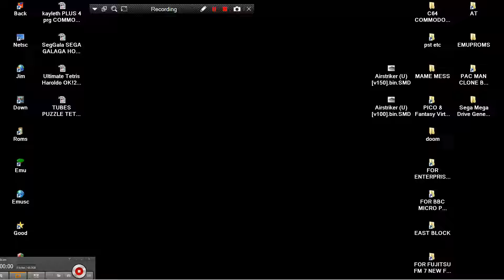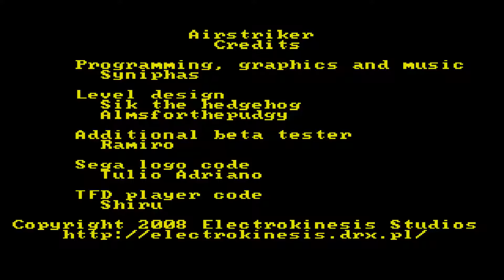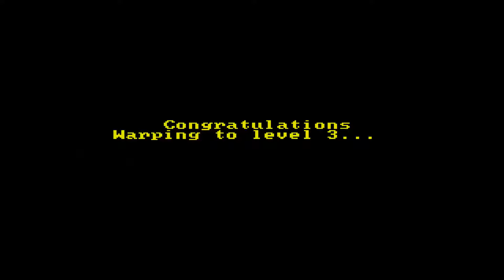Airstriker v150 AIR STIKER USA bin 2008 Electrokinesis Studios SEGA GENESIS Mega Drive MEGADRIVE PD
Airstriker v150 AIR STIKER USA bin 2008 Electrokinesis Studios SEGA GENESIS Mega Drive MEGADRIVE HOMEBREW PD    BELOW THIS PARAGRAPH,YOU FIND MY FRIENDS YOUTUBE CHANNELS THAT HAVE VERY INTERESTING,RETRO VIDEOS,LONGPLAYS,EMULATION,MOVIES,MARTIAL ARTS ELEMENTS AND OTHER GOODIES.PLEASE VISIT THEIR CHANNELS :

1) "GAME DEVELOPER" (GAME INTRO)
2) "GAME PUBLISHER" (GAME INTRO)
3) "MENU" DEVELOPER" (FOR ATARI ST GAMES - WHEN THE MENU STARTS)
4) TEAM WHO "CRACKS" GAME (INSIDE DECOMPACTER FROM ATARI ST OR IN THE AMIGA CRACKTRO)
5) VERSION OF UTILITY "CRACK TEAM" USES (AFTER GAME SELECTION IN MENU IN ATARI ST)
6) PROGRAMMER(S) WHO PROGRAMMED GAME (GAME START SCREEN, AND SOMETIMES EVEN IN "HIGH SCORE TABLE".

1) THE GAME EXISTS IN ONLY ONE VIDEO UPLOAD BUT THE UPLOADER "TALKS CONTINOUSLY",THEN THIS IS USELESS FOR ME AND I UPLOAD THE SAME GAME WITHOUT SPEECH
2) IF ANOTHER GAME UPLOAD (ONE ONLY VIDEO) IS FROM EXTERNAL "BAD" CAMERA WITH BAD SOUND,THEN I UPLOAD IT,AGAIN BECAUSE THE OTHER VIDEO IS USELESS...ETC ETC.WELL,FOR ME THESE GAMES ARE NOT "EXISTS" ON YOUTUBE
3) ALSO IF THE GAME HAS "FAKE" MUSIC SUCH AS FOR HYPOTHETICAL EXAMPLE OF "PACMAN" WHICH IN THE VIDEO YOU HERE INSTEAD GAME AND SAPLES "SAMANTHA FOX",THEN THE GAME IS USELESS,AGAIN,FOR ME.

INTERESTING